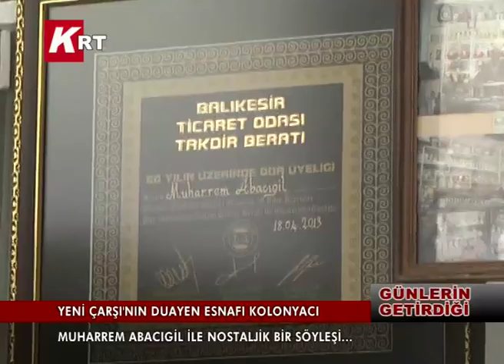28-05-2013 GÜNLERİN GETİRDİĞİ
Yeni Çarşı'nın Duayen Esnafı Kolonyacı Muharrem Abacıgil İle Nostaljik Bir Söyleşi...